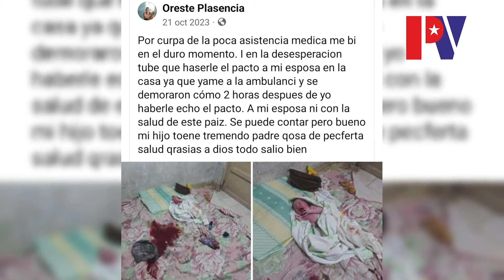Fragmento del informe "La verdad sobre el sistema de salud cubano" de palenquevision.com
Descubre la verdad que el régimen cubano no quiere que veas.
Mira las historias reales de Cuba en PalenqueVisión
Este es un fragmento del informe "La verdad sobre el sistema de salud cubano" que puedes ver en palenquevision.com
Síguenos para estar informado desde dentro de la isla.